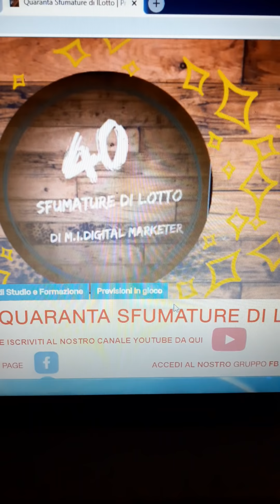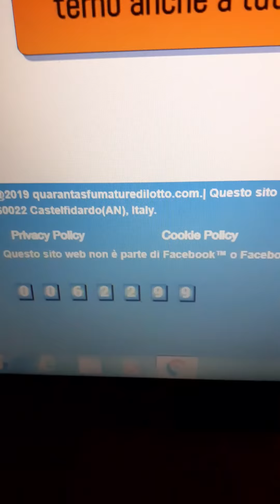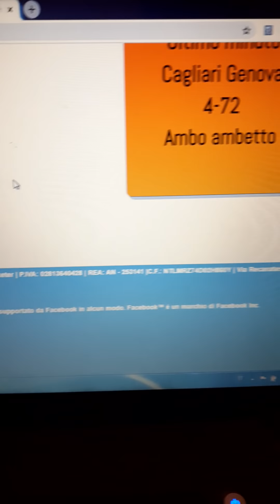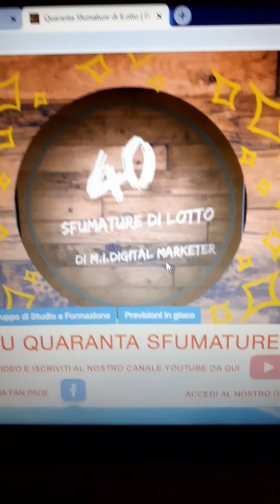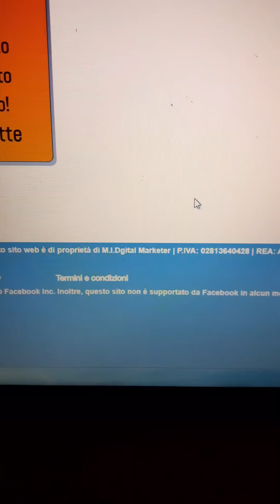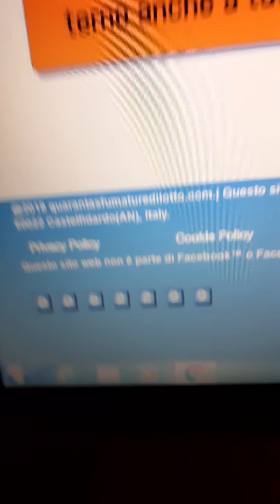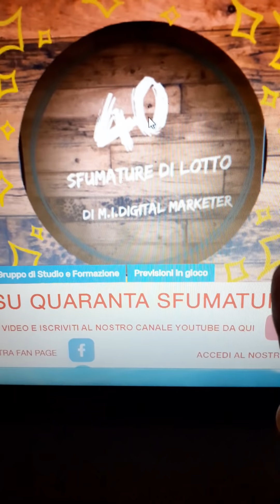Apertura nuovo app store